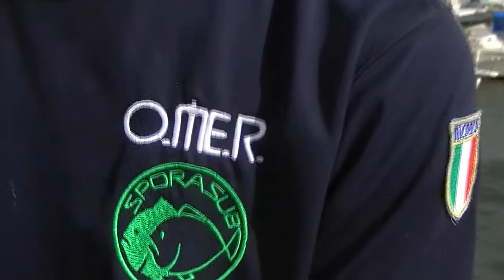Semifinale A 2011 Diego Mazzocchi 3° classificato